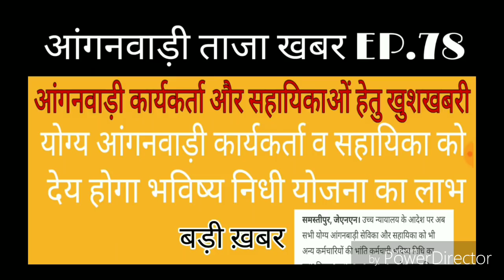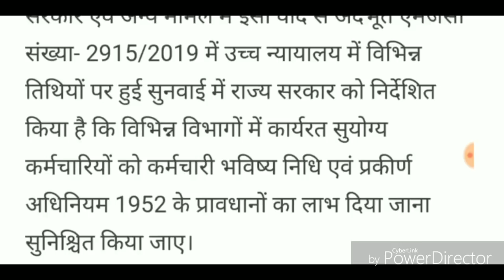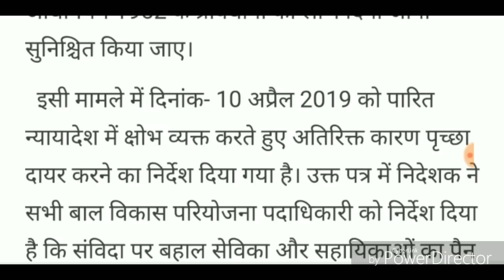आंगनवाड़ी सेविका एंव सहायिका को देय होगा कर्मचारी भविष्य निधि का लाभ